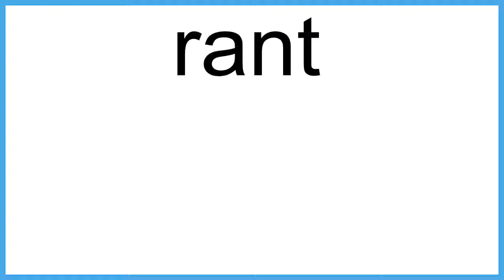rant The New English Dictionary meaning | Vocabulary for Kids | Children's Dictionary